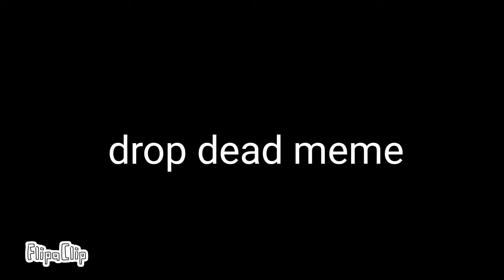Drop dead meme (with my old ocs and oranges)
I WUV YOU MY ORANGES THX FOR ALL THE SUPPORT (hmm idk why i dont have haters though anywho YAY)